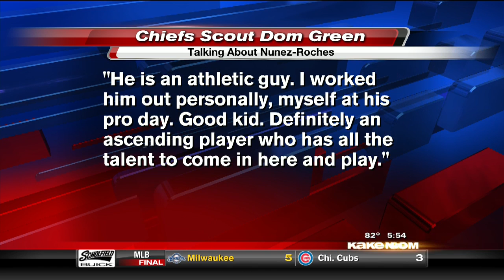Chiefs reflect on draft